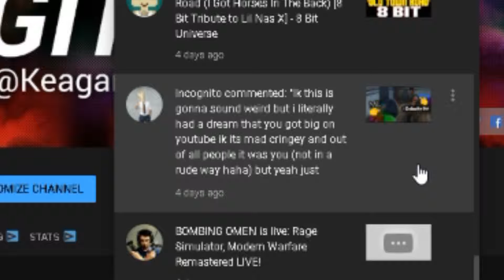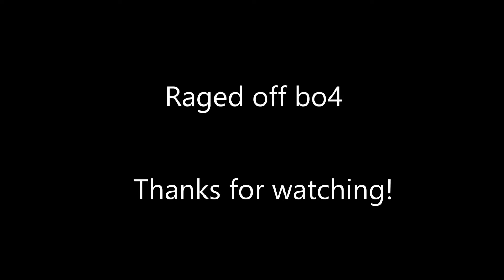So i played One in the chamber.....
I drop shot tryhards on Call of duty DAILY!

Social Media !

The headset i use!
The mic i use!
The Xbox one!
My laptop!
My capture card!